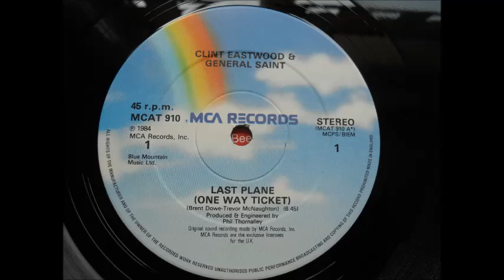clint eastwood & general saint - last plane